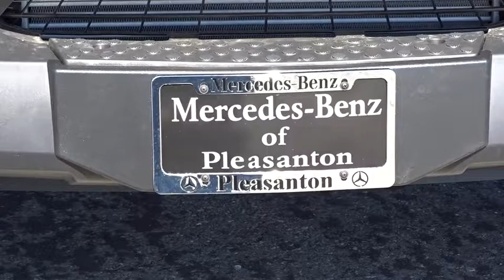2016 Mercedes-Benz Sprinter Passenger Vans Pleasanton, Walnut Creek, Fremont, San Jose, Livermore, C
2016 Mercedes-Benz Sprinter Passenger Vans
2016 Mercedes-Benz Sprinter Passenger Vans  - Stock#: 16-2469 - VIN#: 8BRPE8CD1GE128868